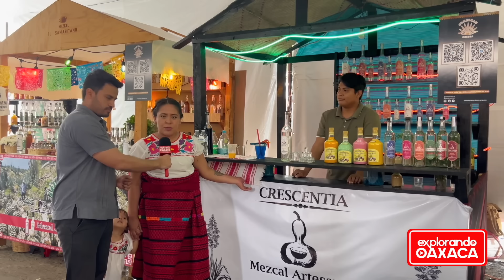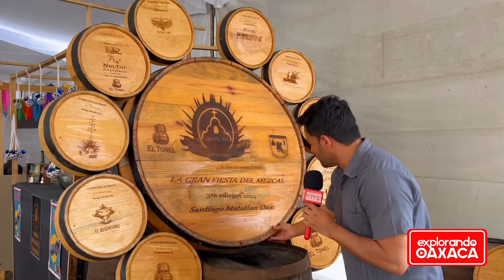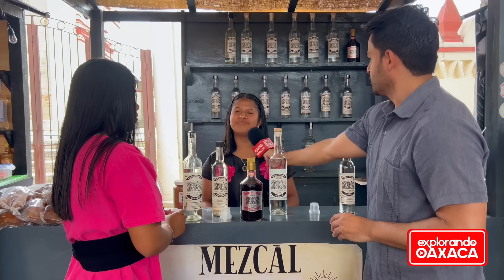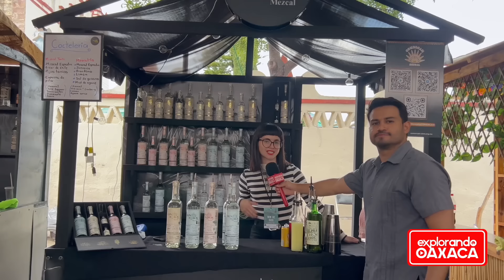La Feria del Mezcal en Santiago Matatlán Oaxaca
La Capital Mundial del Mezcal es Santiago Matatlán y se encuentra en Oaxaca.

Visitamos la Feria del Mezcal 2024 celebrada en el mes de la Guelaguetza y vivimos un día lleno de música, gastronomía y mucho mezcal acompañado de los principales maestros mezcaleros de Oaxaca.